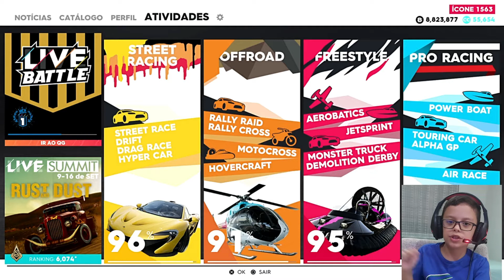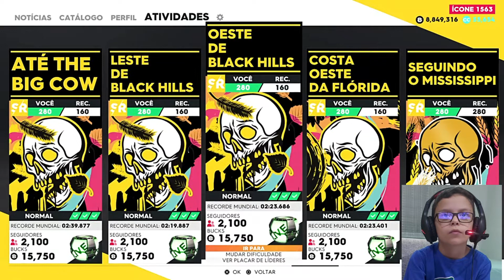THE CREW 2:CARRO NOVO DA HOTWHEELS, PROTO HUP ONE BURNING WHEELS EDITION, CONFIGURAÇÃO PROFISSIONAL!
GALERA MAIS UM VÍDEO PRA VCS, ESPERO QUE GOSTEM , HOJE TROUXE MAIS UM NOVO CARRO, EDIÇÃO HOTWHEELS, CARRO MUITO MASSA, CUSTOMIZAÇÃO TOP !
VALE MUITO A PENA VC COMPRAR ELE!

GALERA TAMBÉM TEM MEU FACE E INSTAGRAM É !
MATEUS GAMEPLAY TOP !

GALERA LINK DO MEU GRUPO DO WHATSSAPP!
PRA MIM AJUDAR A VCS A FARMAR E TIRAR ALGUMA DÚVIDAS !!!

GALERA DEIXO AQUI ABAIXO VÁRIOS LINK DOS MEUS VÍDEOS , DA UMA OLHADA !

TESTE DE ARRANCADA E VELOCIDADE TOTAL COM CRONÔMETRO, COM A LAMBORGHINI VENENO E A FERRARI LAFERRARI, THE CREW 2 !